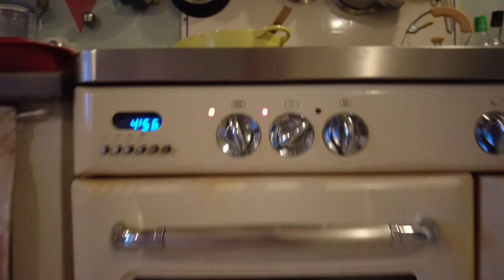What I Eat in Rural France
Here is my recipe for a delicious traditional rustic french meal, beef cheek in cider! Bon appétit.

On my channel I share with you my daily life as an expat in the rural french countryside, my hobbies and passions such as antique collecting (especially copper), bargain hunting, DIY, restoring old treasures, traveling, cooking, gardening, unboxing... and much more!

LINKS

Contents of this video
00:00